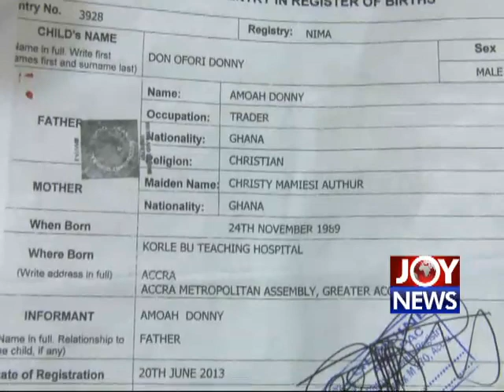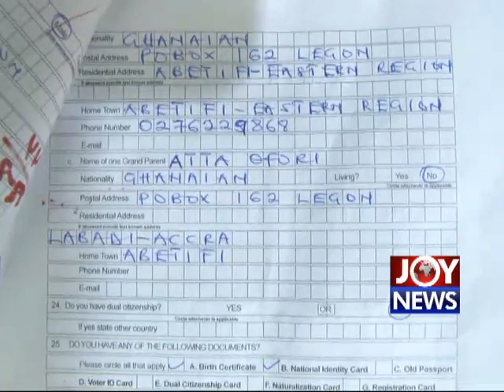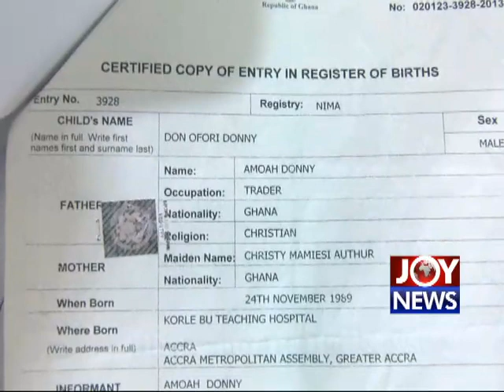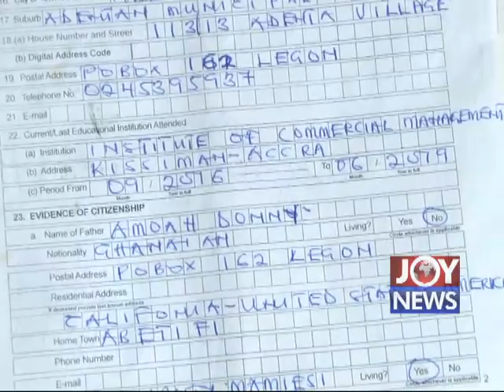Thirty-one-year old Nigerian busted for attempting to obtain Ghanaian passport.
FRAUDULENT PASSPORT ACQUISITION: Thirty-one-year-old Nigerian busted for attempting to obtain Ghanaian passport.